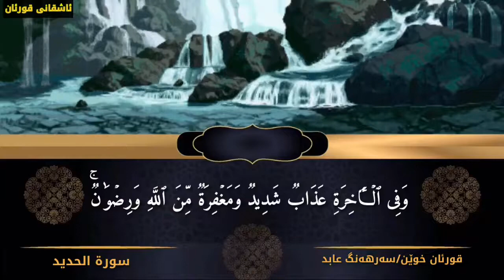سورة الحديد / القارئ سرهنك عابد الكردي